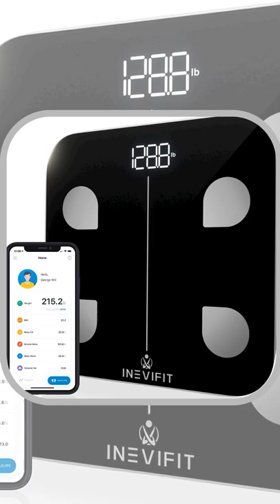INEVIFIT Smart Body Fat Scale Review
INEVIFIT Smart Body Fat Scale, Highly Accurate Bluetooth Digital Bathroom Body Composition Analyzer, Measures Weight, Body Fat, Water, Muscle, BMI, Visceral Fat & Bone Mass for Unlimited Users

ENJOY TRACKING YOUR FITNESS JOURNEY: This smart body composition scale tracks 8 key fitness metrics, including Body Weight, Body Fat Percentage, Water, Muscle Mass, BMI, BMR, Bone Mass and even Visceral Fat directly on your smartphone.
POWERFUL FREE APP: Our smartphone app is simple to use, supports unlimited number of profiles for you and your whole family to get & stay healthy. The best part is that it seamlessly syncs with your favorite health apps & services: Fitbit, Apple Health, and Google Fit.
PREMIUM QUALITY: Upgraded auto-calibrating sensors for precise and consistent measurements on a thicker 6mm tempered glass platform to weigh up to 400 lbs. Finally, a durable body weight scale you can depend on that stands the test of time.
DELIGHTFUL EXPERIENCE: Designed here in Southern California to complement the décor in any room yet be functionally efficient. The large 3.6” luminous LED display, turns on automatically when you step on and your body composition appear in your smartphone with a simple touch.
STAY CALM & GET YOUR TRACK ON: The INEVIFIT Bathroom Scale comes with 7-day real USA customer support and our products include the industry leading quality. You can rest assure that you will be 100% satisfied with the INEVIFIT experience.